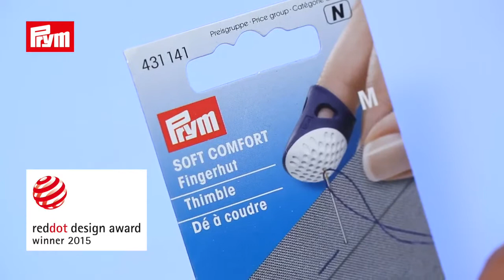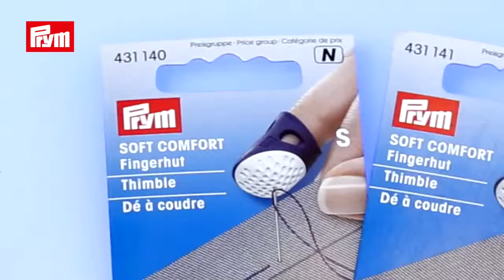DITALE salvadito Prym in silicone taglia per cucire a mano cucito ricamo